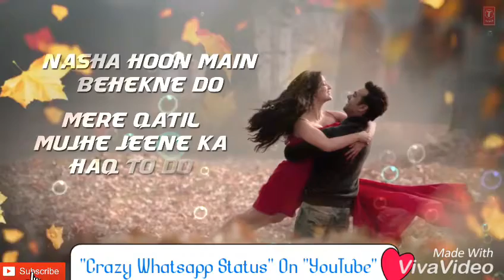Latest Popular Video Song With Layric "Muzko Barsat Banalo" Video Song For Whatsapp Status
Hello Guys...
Welcome To Crazy Whatsapp Status Channel We are on This Channel Creation New Video For Our Lovely Subscriber.
We are And My Channel "Crazy Whatsapp Status"  Incomplete With Out You.We are always Try To Best Making Video Creation For Our Lovely Subscriber And Viewer.Me And My Tram Doing very hard work for this channel for this Videos only for our lovely Viewers.After Long of time doing work and finally we are created Most 200+ Love.SAD,Romantic,Event Wise Whatsapp Status 30 Seconds And We are Publishes Some Video About Whatsapp status Video About Life.Thanks You For Support.

All Over 200+ Whatsapp Status  Videos Available On This Channel

Keep Like Please .

Keep Share Please .

Crazy Whatsapp Status App For Youtube ""Coming Soon"

                                           -:   Notice   :-

Hey Guys Do You Want to Different type/Another Topic/Your Favorite Actor,Actresses/Serial/Album/Sport/Event/Happy Birthday And More So Don't Worry Please Comment Your Topic And We are will be Creating New Whatsapp Status Video In 2 Days And Will Uploading On This Channel.